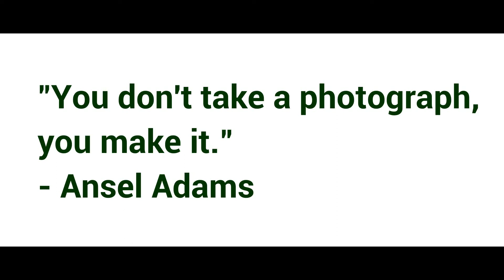Do You Make Or Take A Photo?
"You don't take a photograph, you make it." - Ansel Adams

In this video we talk about what I belive it means to take or make a photo.

I make photos, videos, and. I love to research the paranormal.